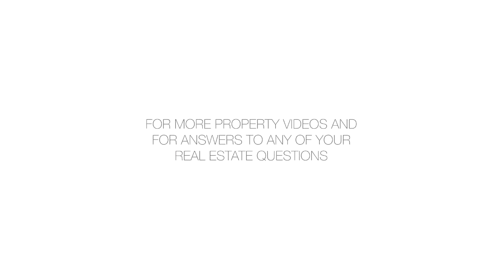1400 Fifth Avenue, 2D - Robert Glessman - 04/17/20 - 4132638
1400 Fifth Avenue, 2D

What an Address to have, this newly renovated beautiful 2 Bedroom 2 Bath Luxury Condo Apartment with gorgeous marble foyer, kitchen and hallway floors with Brazilian Cherry Wood floors in living room and both bedroom, recessed lighting throughout the apartment, brand new stainless steel appliances in the kitchen  is now on the Market at 1400 Fifth Avenue.,421-A Tax Abatement ($18 per month) until 2031, Income Cap Restriction of $266,750.00 per household at time of purchase. 24 Hour Doorman Building, with Building Link Services, Live in Super, Dry Cleaner with Valet Services, Laundry Room on every floor, Perfect Place to be with just steps from Transportation, Subways Line(s): 6, 2, 3, B & C Bus Line(s) M1, M7, M102, M116, M60, Short walk to Metro North Lines.,Restaurants: Maxwell's on the Park, Amy Ruth's, Red Rooster, Sette Panni, Harlem Tavern, 5 & Diamond Supermarkets: Fine Fare, Fresh Direct, Wholefoods and Fairway,